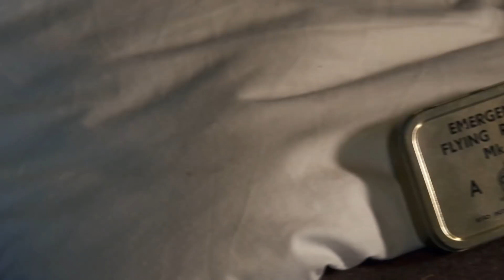What was life like as a bomber pilot in WW2? | Guy Martin Proper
In Guy's recent documentary for Channel 4,  he honours Lancaster bomber crews of World War II, as he tries out several on-board roles from pilot to gunner and 'bomb aimer'. Has he got what it takes to join Bomber Command? In this clip, he experiences what life was like for the bomber crew.